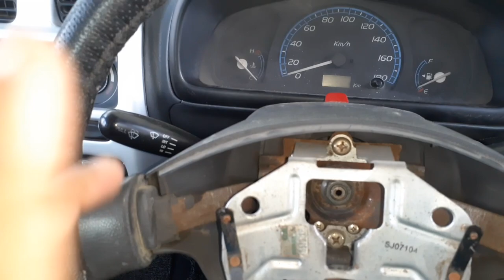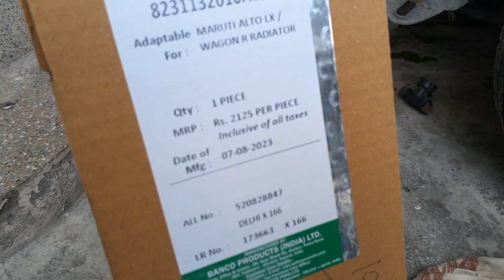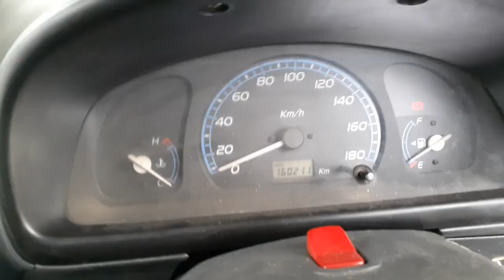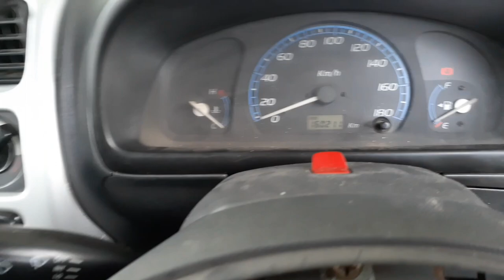Wagon R / Alto Radiator Replacement | DIY